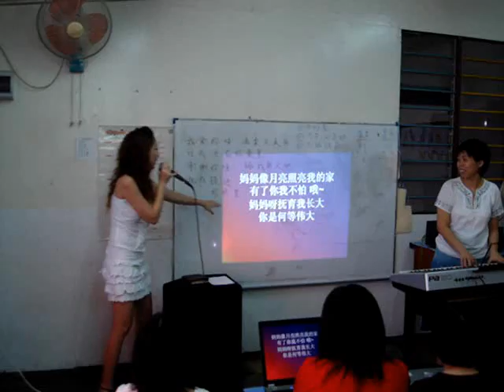儿童崇拜四月份小寿星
2008年04月27日，星期天

今天儿童崇拜除了慣常的活动外，我们也开始学习母亲节的歌曲和庆祝四月份生日庆祝会呢！